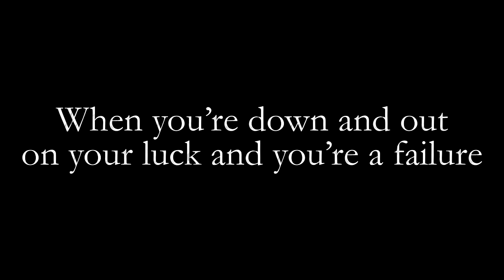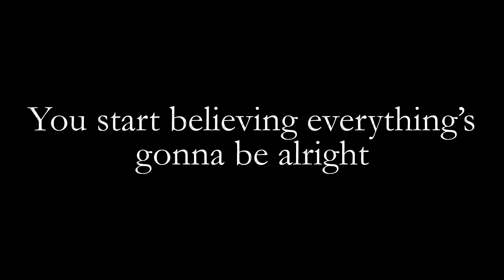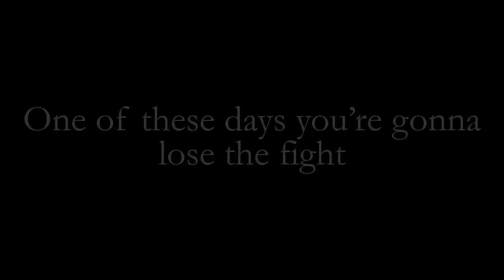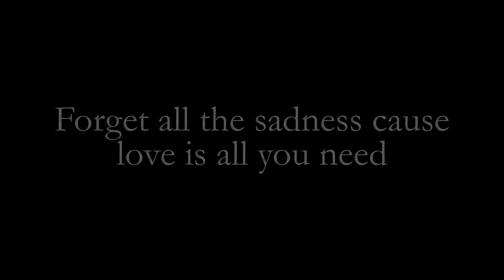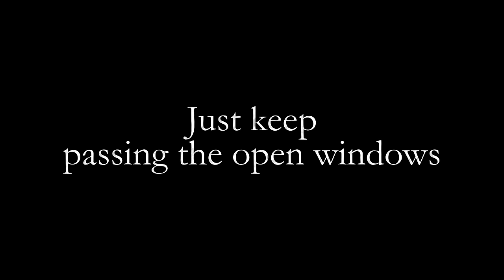Queen - Keep Passing the Open Windows (Official Lyric Video)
Taken from The Works, 1984.
Sing along to 'Keep Passing the Open Windows' with this official karaoke style Queen lyric video.